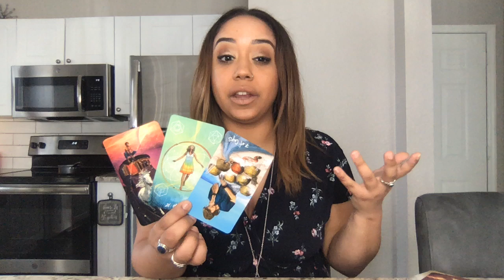Aries January Midmonth 2020 The truth WILL be known!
(or see below!)
Personal IG:@HighVibrations44
Tarot IG: @HighVibrationsTarot

My wish list

Get a personal reading!

10-14 Day Wait at most!

Quick Question/Mini Reading $25
5 Day Wait Max. Ask me any one question you would like. (You can purchase any amount of questions you want at once and it’ll extend the length of the reading! Please no questions with multiple parts. Keep it to one true question!)